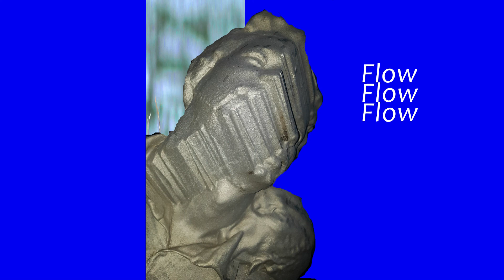[FREE] CENTRAL CEE x POP SMOKE l Smooth UK Drill Type Beat l "Flow"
* You have to buy a license to use this beat on streaming platforms *

Artwork by ME SILVA